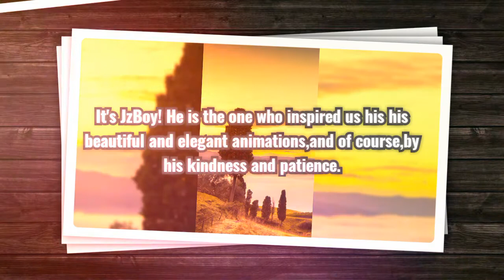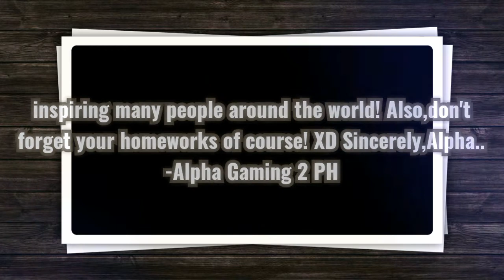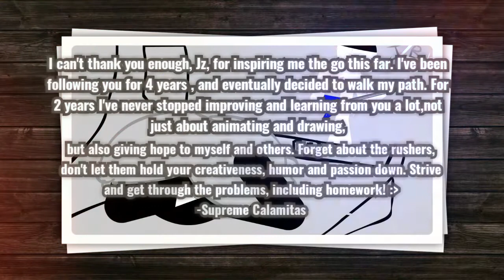1,000,000 Subs Special For JzBoy!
Hello What's Up Guys! I'm back again for a another video! This video is created as a greeting video for JzBoy reaching 1M Subscribers! I'd also never expect that he'll reach 1M subscribers that fast. Thank you everyone as well for supporting me continuously! ;)

-Alpha Gaming 2 PH